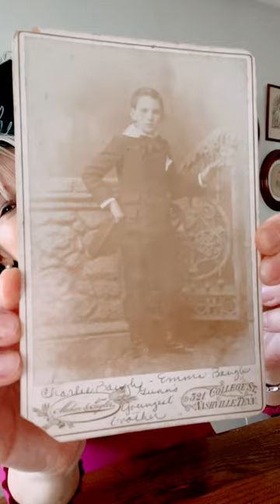The Photo Angel Kate Kelley: Nashville Photo Heading Home!